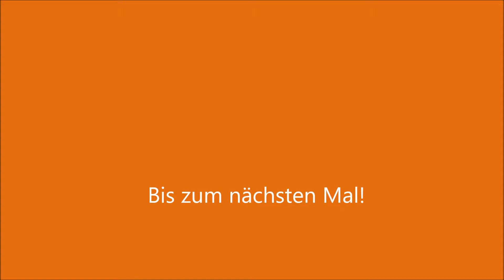Trip to/Ausflug ins St. Wendler Land mit MJX Bugs2